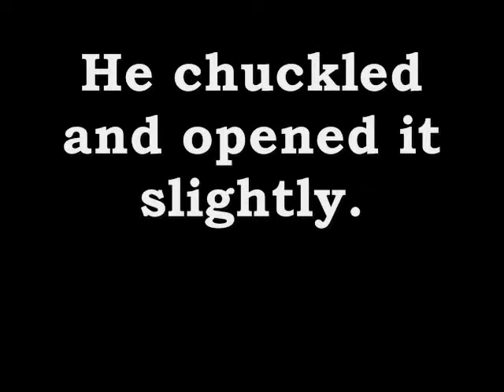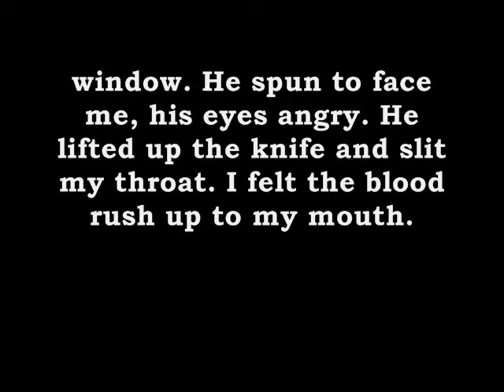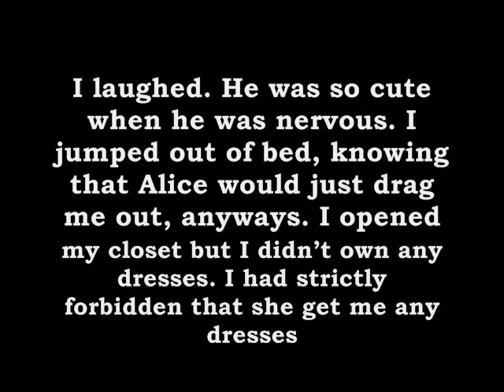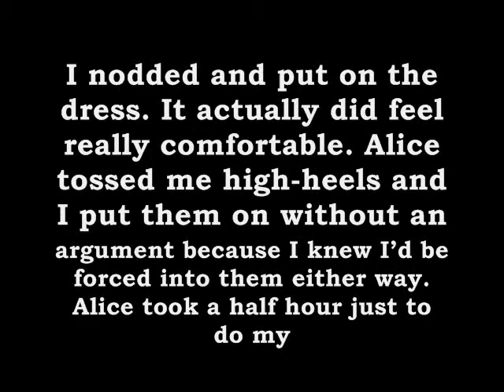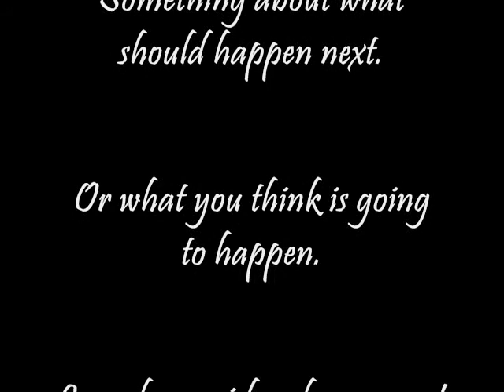Wasted 2 'Broken Memories' Episode 7 "Date"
12 COMMENTS TILL NEXT EPISODE! =)